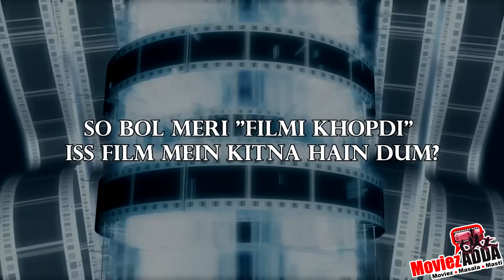Dum Laga Ke Haisha Movie Review | Ayushmann Khurana, Bhumi Pednekar